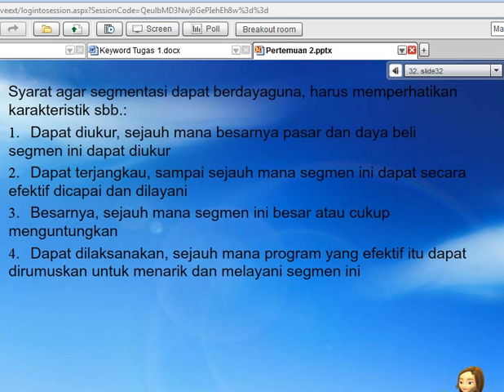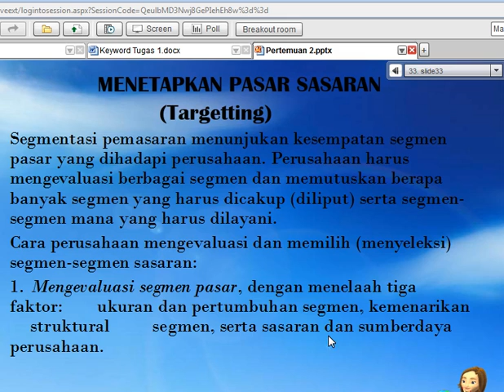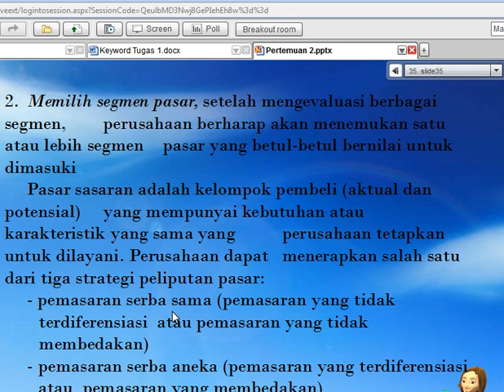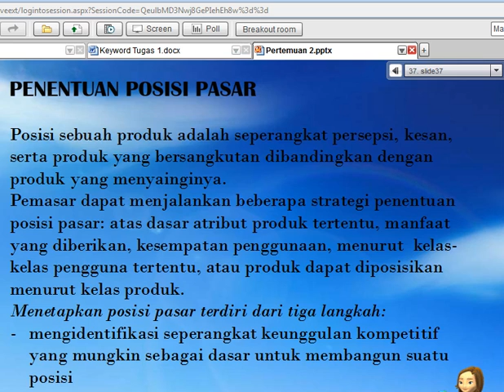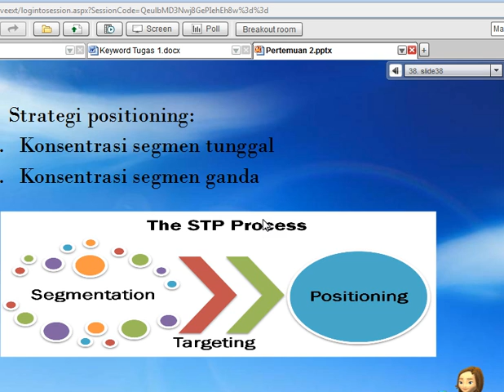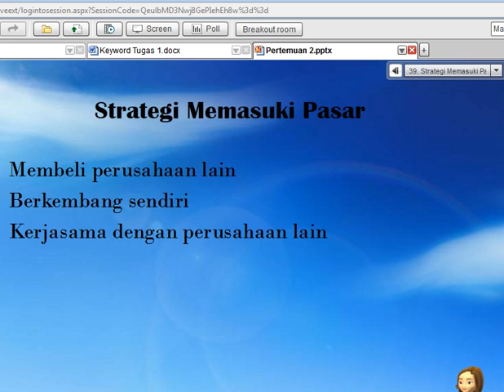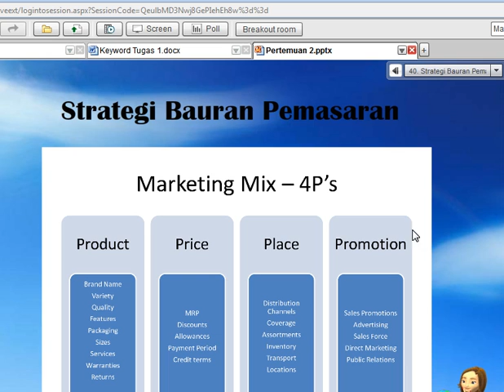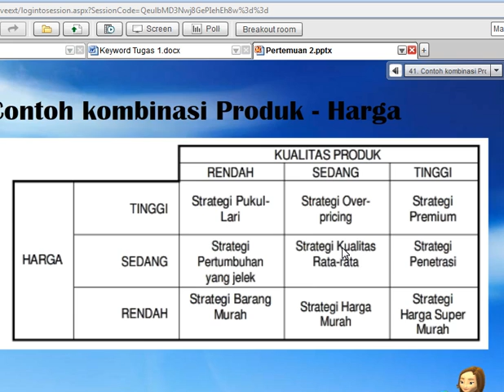MP UTT_1 2013 P2 #7